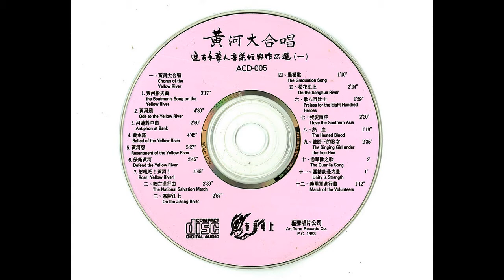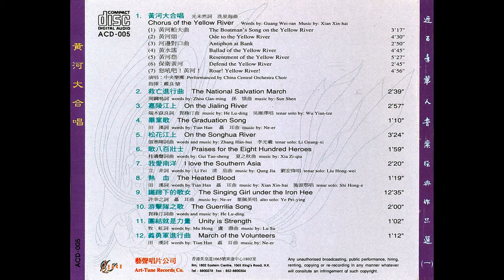08 热血 - 施鸿鄂 Shi Hong-e